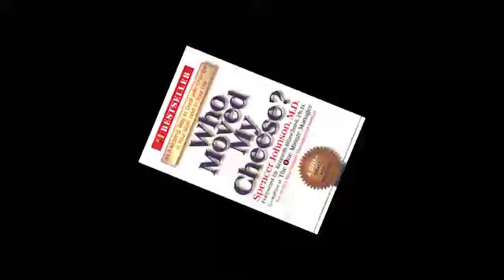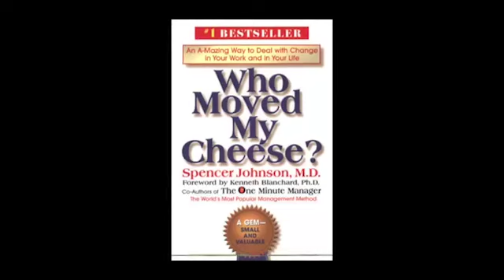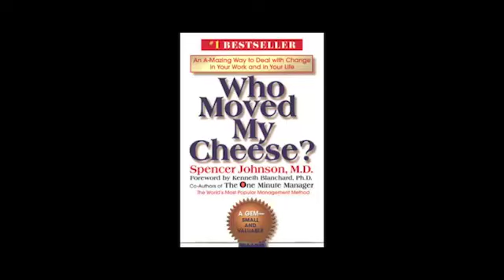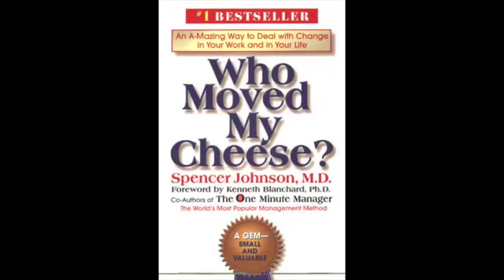Who Moved my Cheese by Spencer Johnson Full audio-book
Want to listen to your audio interrupted? Grab your personal copy of Who Moved my Cheese
Sign up for kindle unlimited right here and get access to thousands of books like this one FREE for 30 DAYS!!!

Who Moved My Cheese? An Amazing Way to Deal with Change in Your Work and in Your Life, published in 1998, is a motivational business story. The text describes the change in one's work and life, and four typical reactions to those changes by two mice and two "little people", during their hunt for cheese.